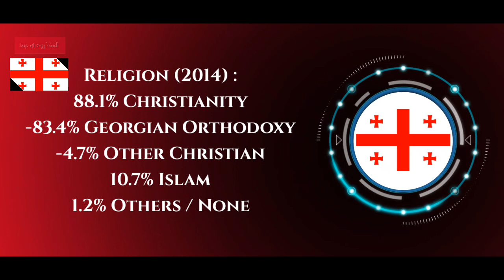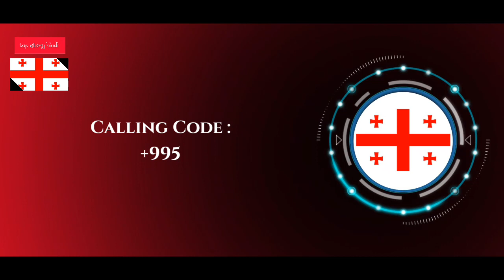Georgia 🇬🇪 - ये देश के अंदर अनियंत्रित दो जागा है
देश का नाम : Georgia
राजधानी : Tbilisi
महादेश : Europe
राष्ट्रपति / प्रधान मंत्री : Salome Zourabichvili / Irakli Garibashvili
भाषा : Georgian
देश का सबसे बड़ा शहर : Tbilisi
जनसंख्या : 38 Lakhs

world
Georgia
Salome Zourabichvili
Tbilisi
education
hindi

⚠️प्रति
(M.W.F.)